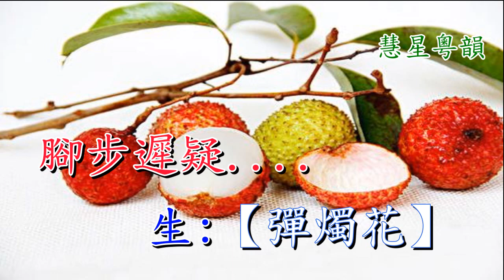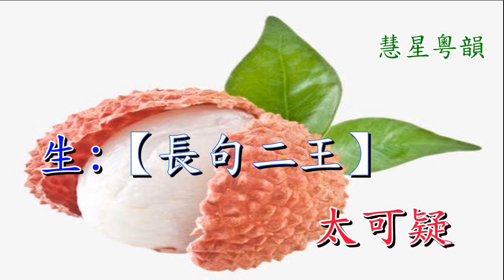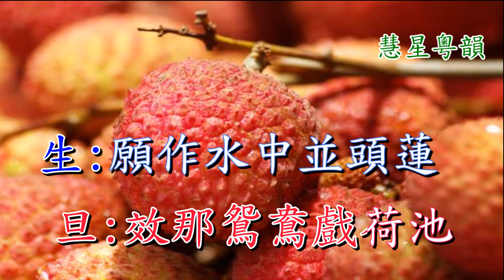荔枝換絳桃之投荔 羅家寶 倪惠英 演唱 譚青霜撰曲